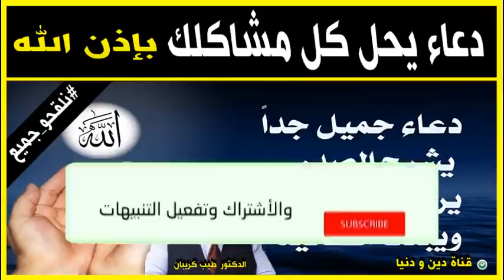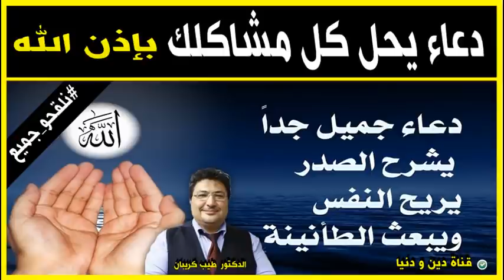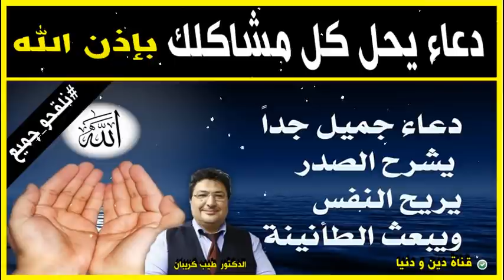دعاء مبارك يحل كل مشاكلك بإذن الله 🕌 مع الدكتور طيب كريبان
جديد 2021 : دعاء مبارك يحل كل مشاكلك بإذن الله 🕌 مع الدكتور طيب كريبان
 ▬▬▬▬▬▬ஜ۩☺۩ஜ▬▬▬▬▬
 ▬▬▬▬▬▬ஜ۩☺۩ஜ▬▬▬▬▬
⛔ أحبابي الكرام ، إذا أعجبكم الفيديو رجاءاً لا تنسوا :

تحية خالصة من قناتكم " دين و دنيا " إلى كل المتابعين في كل أنحاء العالم ❤️ ، وتحية خاصة لجاليتنا المقيمة بالخارج نحبكم في الله ❤️
 ▬▬▬▬▬▬ஜ۩☺۩ஜ▬▬▬▬▬
مواضيع سابقة
 ▬▬▬▬▬▬ஜ۩☺۩ஜ▬▬▬▬▬
🕌 عَنْ أَبِي هُرَيْرَةَ، عَنِ النَّبِيِّ صَلَّى اللهُ عَلَيْهِ وَسَلَّمَ قَالَ:
 ▬▬▬▬▬▬ஜ۩☺۩ஜ▬▬▬▬▬
⚠️ توضيح مهم ❗

 ▬▬▬▬▬▬ஜ۩☺۩ஜ▬▬▬▬▬
# هاشتاغ الموضوع #

دعاء يحل كل مشاكلك باذن الله دعاء يحل لك كل المشاكل فى ثانيه وحده ! سبحان الله دعاء يقال مرة واحده فقط في العمر l سينجيك ويحل كل مشاكلك ويجلب كل ما تريده باذن الله